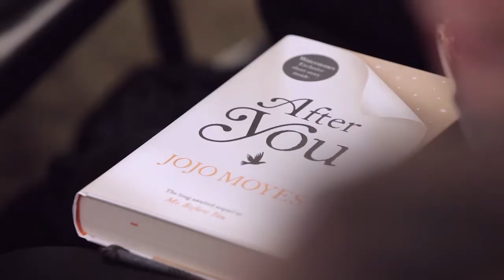The Pool // Talks to Jojo Moyes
Swhype joined the Pool at Waterstones Piccadilly as Sam Baker talks to bestselling author Jojo Moyes at the launch of her new book ‘After You’. Jojo discusses the impact and response she has received following the success of ‘Me Before You’.